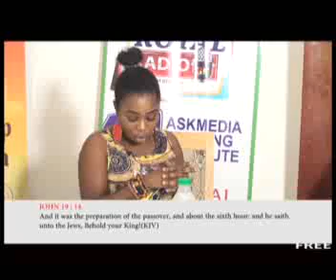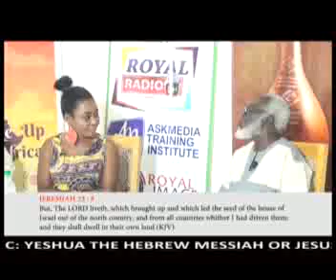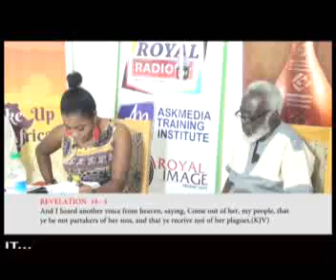CRISIS IN LEADERSHIP IN THE WORLD PT 2B